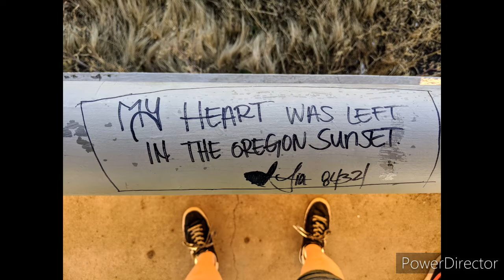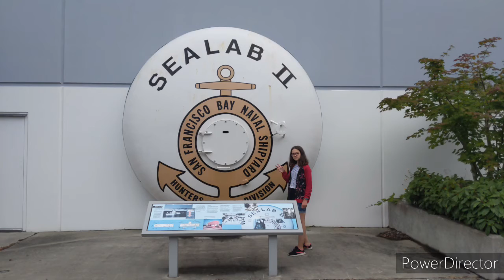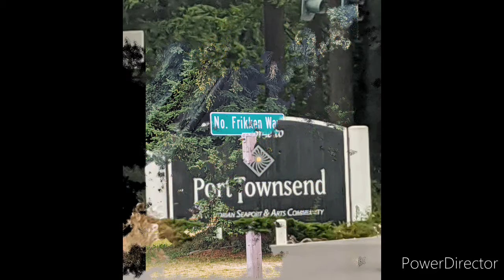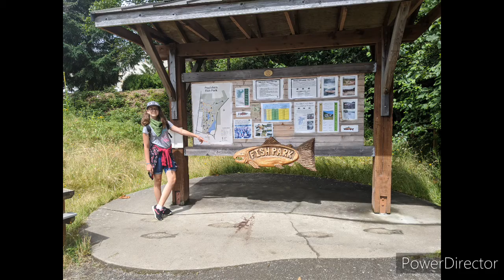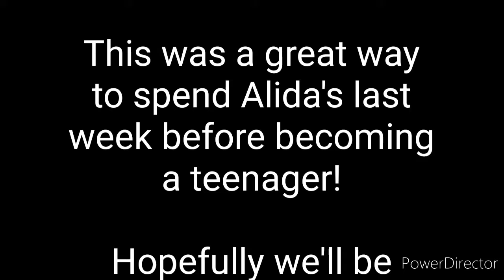ROAD TRIP!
The photo album from our trip to Washington!